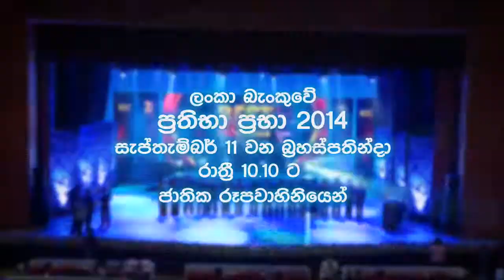BOC Prathiba Praba Trailer 03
Adding more glamour to its 75th Anniversary celebrations, Bank of Ceylon organised an in-house talent show, ‘Prathiba Praba’ to stage the hidden talents of the bank’s staff members. The event took place at the BMICH Saturday, 30 August 2014.  The evening was filled with songs, dances and drama performed by staff members.